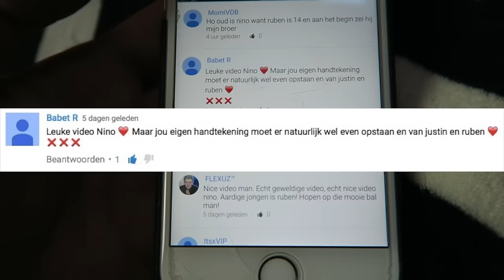UITSLAG WINACTIE RUBEN KLUIVERT - NINOWILKES (EXTRAVIDEO)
Hey!

Groetjes Nino